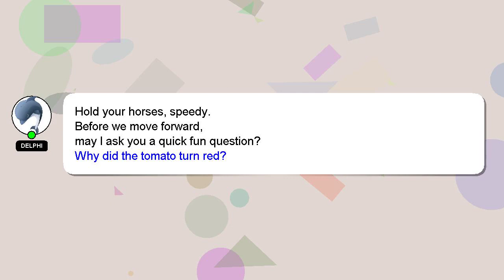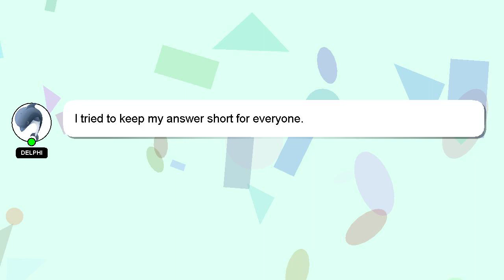R : List of plots using lapply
plots lapply using : R List of